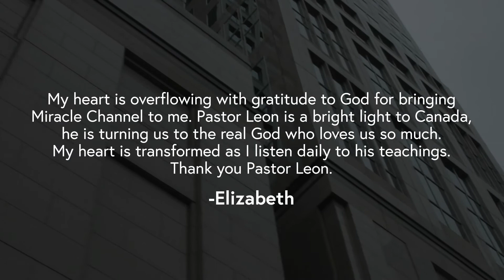The Spirit Contemporary Life - Battles of the mind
Title: Battles of the mind

Description: Many of us struggle to take control of our thought lives. On the show today, Leon shares how you can win the battle for your mind.